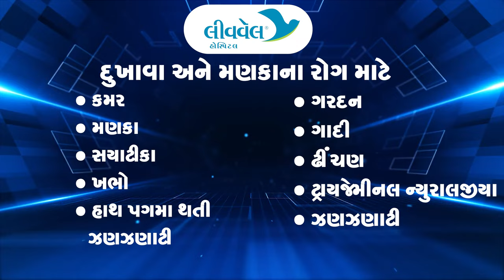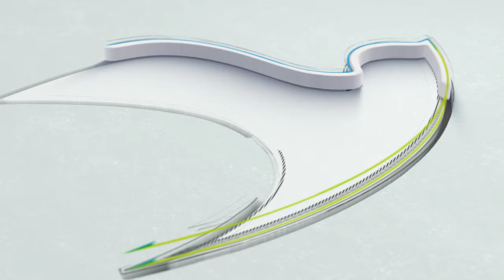Zero Pain After Endoscopic Surgery for Back Pan - A Happy Patient of LiveWell Hospital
Witness the incredible transformation of a patient who had been suffering from debilitating back pain for the past six months. After undergoing endoscopic surgery at LiveWell Hospital, she shares her remarkable experience and journey to a pain-free life.

Looking for back pain treatment in Ahmedabad? Contact LiveWell Hospital.

PATIENT DETAILS
Sulochnaben Patel (Satadhar, Ahmedabad)
સુલોચનાબેન પટેલ (સતાધાર, અમદાવાદ)

Livewell Hospital
5th floor,  rudra arcade block  b,
Helmet Circle, Drive in Road,
Memnagar, Ahmedabad

Spine Endoscopy is latest treatment for Sciatica. At Live well Hospital we are doing so many patients with the Spine Endoscopy. Best result with small scar, we have treated patient with Slip Disc suffering from last few years, few months. With Spine Endoscopic treatment got relief within short time and here story of patient’s words. Spine Endoscopy is a minimally invasive spine treatment where which minimum cut because remover part of lumbar disc which is pressing over the nerve’s roots.

we are treating sciatica patients with an Epidural Injection. The very simple procedure gives good results. Depends up in the MRI Finding and symptoms of the patient we can treat sciatica in a different way Like Epidural injection Spine endoscopy Spine surgery A slipped disc in the lumbar region of the spine (the lower back) can press on the sciatic nerve and cause pain that often radiates down one leg and into the foot. • In lumbar epidural injection, the medication is injected into what is known as the epidural space (“epidural injection”). The epidural space surrounds the spinal cord and the spinal fluid in the spinal canal. This is also where the nerve roots are located. During this treatment, the spine is monitored using computer tomography or x-rays to make sure that the injection is placed at exactly the right spot.